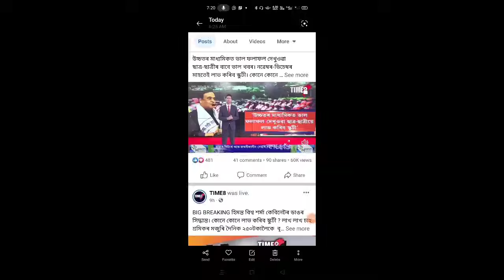Assamese News Today|| 3 October|| All Hs Students Get Scooty|| Himanta Biswa sharma Live|| Breking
Cover Topics:-
1.Assamese news Live Today
2.3 October Important news Live
3.Assamese news live news
4.Assamese Big Breking News
5.CM Himanta Biswa sharma FIR
6.big political Breking News
7.Assamese News channel Live News
8.Assam Breaking In Assamese
9.Assam today Important news
10.Assam important news today
11.Assamese important news
12.Assamese news today Dy365
13.Assamese news today Prag news
14.Assamese news today News18
15.Assamese news today Live News
16.political Breaking Assam
17.BJP party News Today
18.Assamese News viral
19.MH Live

Regards.
MH Live